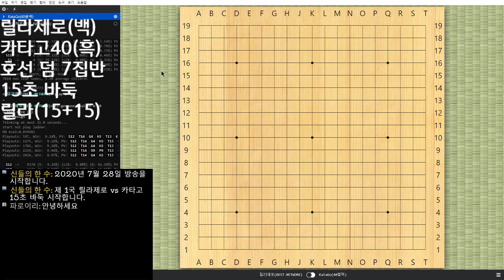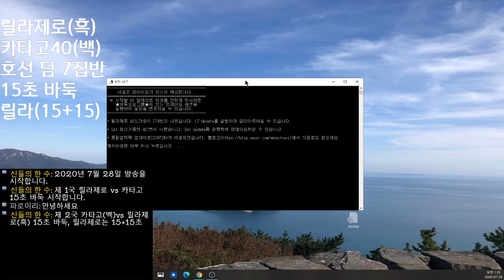[카타고와 릴라제로] 카타고의 타개